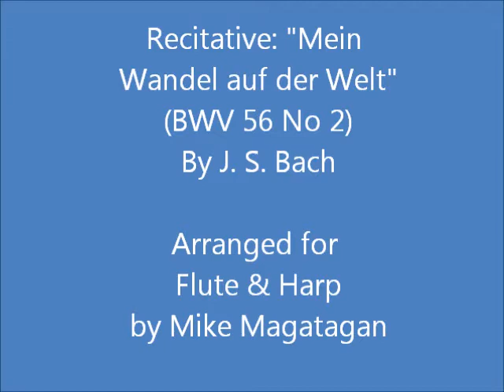Recitative: "Mein Wandel auf der Welt" (BWV 56 No 2) for Flute & Harp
Johann Sebastian Bach (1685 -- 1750) was a German composer, organist, harpsichordist, violist, and violinist of the Baroque period. He enriched many established German styles through his skill in counterpoint, harmonic and motivic organisation, and the adaptation of rhythms, forms, and textures from abroad, particularly from Italy and France. Bach's compositions include the Brandenburg Concertos, the Mass in B minor, the The Well-Tempered Clavier, his cantatas, chorales, partitas, Passions, and organ works. His music is revered for its intellectual depth, technical command, and artistic beauty.

He composed the solo cantata for bass in Leipzig for the 19th Sunday after Trinity Sunday and first performed it on 27 October 1726. Bach wrote the cantata in his fourth year Bach in Leipzig for the 19th Sunday after Trinity. It is regarded as part of his third annual cycle of cantatas. The original score has Bach's handwritten comment "Cantata à Voce Sola e Stromenti" (Cantata for solo voice and instruments). This is one of the few examples in which Bach uses the generic musical term cantata in his own writing.

Although the Recitative (No. 2) "Mein Wandel auf der Welt" (My pilgrimage in the world) was written for Bass Voice, I created this arrangement for Flute & Concert (Pedal) Harp.